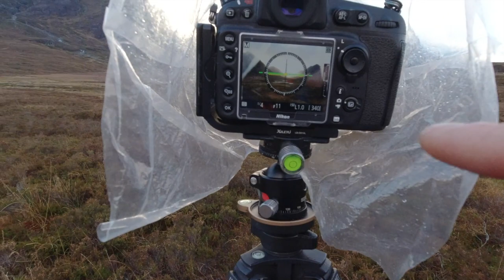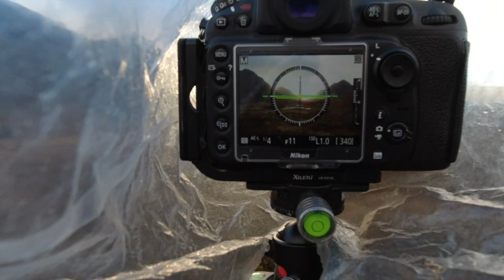Photographing the Giants of Glen Coe | Creating Scale | Landscape Photography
In the weeks video I am in my new hunting grounds, the West Coast of Scotland.

The aim of this weeks VLOG was to make the giant mountains look even bigger by putting Pauline in the scene to create scale. At times it almost looks like pauline has been lost.